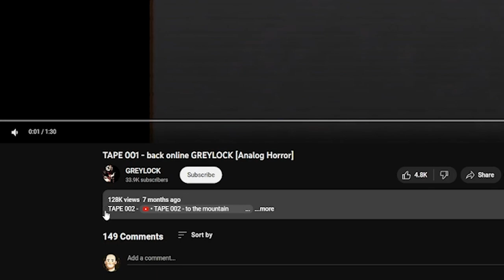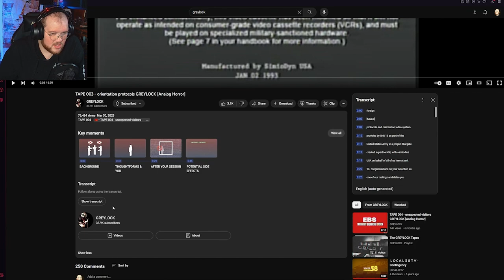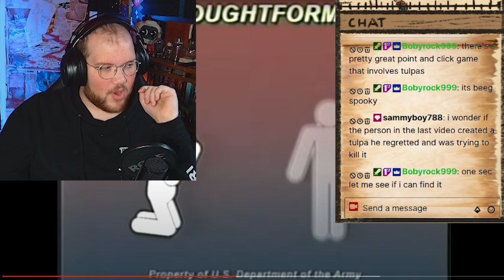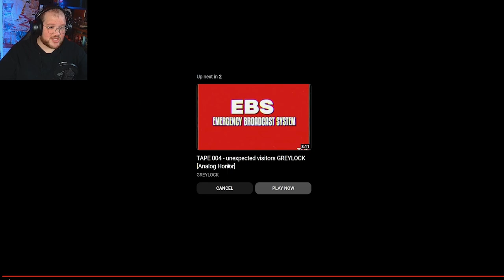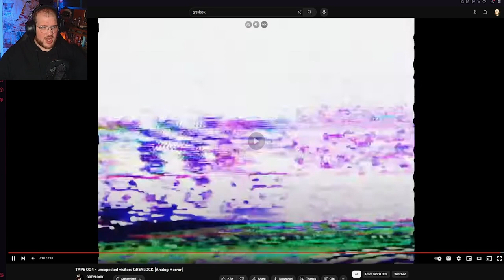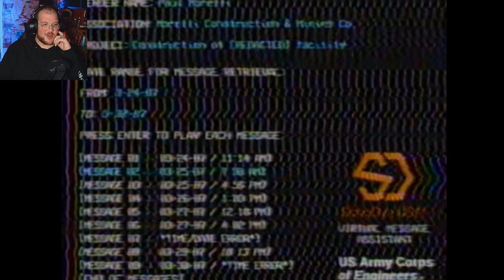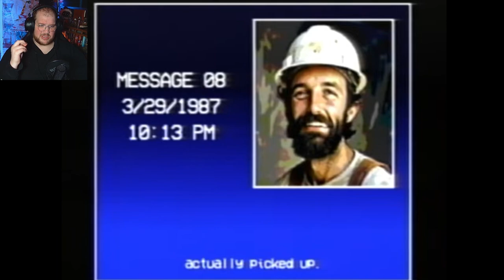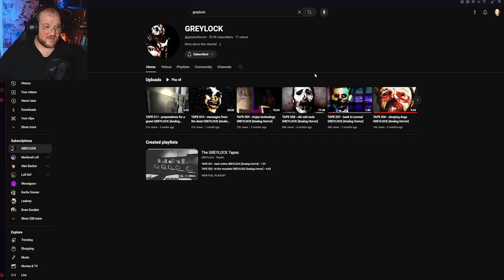TERRIFYING MOUNTAIN | I've Never Seen: Greylock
Forgotten gods, man made horrors beyond the veil, what's not to love!?

Greylock is a PHENOMINAL Analogue horror, which you can support directly by checking out the original channel right